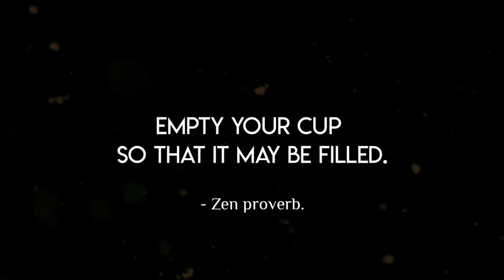The_Cup_of_tea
Nan-in, a Japanese master during the Meiji era (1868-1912), received a university professor who came to inquire about Zen.

Nan-in served tea. He poured his visitor’s cup full, and then kept on pouring.

The professor watched the overflow until he no longer could restrain himself. “It is overfull. No more will go in!”

“Like this cup,” Nan-in said, “you are full of your own opinions and speculations. How can I show you Zen unless you first empty your cup?”

Prefer headphones for better sound experience.

Video Credits :
Mohan Veena : Dr.Mehul Sheth
Video by : Vinayak Dave